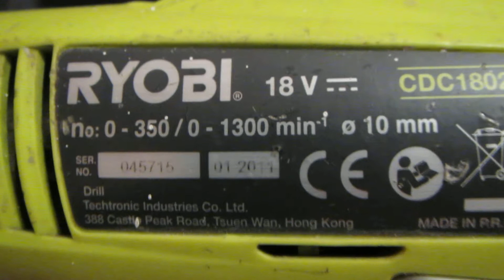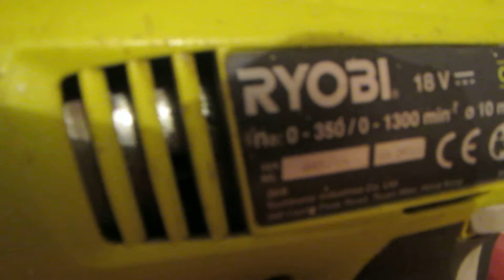Screw Driver RYOBI 3 years old 3 года в работе шуруповерт 18V ONE+ RYOBI CDC18022N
СМОТРИТЕ ТАКЖЕ !!! УНИКАЛЬНЫЙ ударный гайковерт шуруповерт RYOBI RID1801 Как работает 2 years old impact driver P236A

operating experience 3 years old
18V ONE+™ ScrewDriver
опыт эксплуатации 3 года

RYOBI СВС1802 дрель-шуруповерт
Диаметр патрона 10 мм
Макс. число оборотов холостого хода 1300 об/мин
Максимальный крутящий момент 43 Н·м
Макс. диаметр сверления (дерево) 32 мм
Макс. диаметр сверления (металл) 10 мм
Вес 1.27 кг
Комплектация
два аккумулятора NiCd, зарядное устройство, бита, сумка
Особенности встроенный в корпус уровень